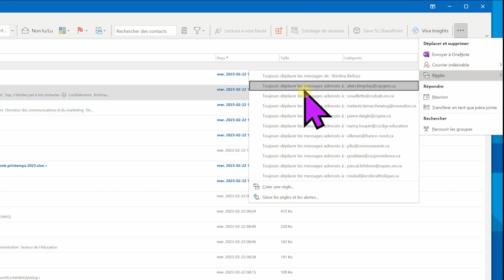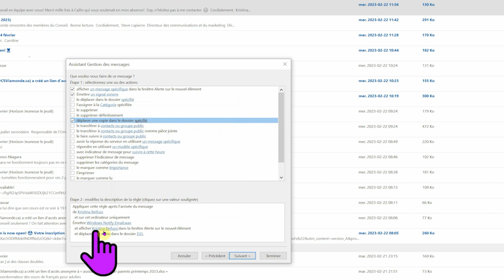Créer des règles dans outlook (version bureau)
En choisissant un courriel type, vous pouvez créer une règle dans outlook pour recevoir une notification spéciale sur réception de tous les futurs courriels qui répondent aux critères choisis. Il est également possible de regrouper tous ces courriels dans un même dossier pour les repérer plus facilement.

Cette vidéo fait partie d'une liste de lecture créée au mois de mars 2023 qui regroupe plusieurs vidéos qui donnent des trucs et astuces d'optimisation de votre utilisation d'outlook.